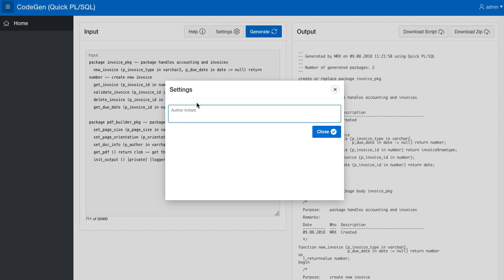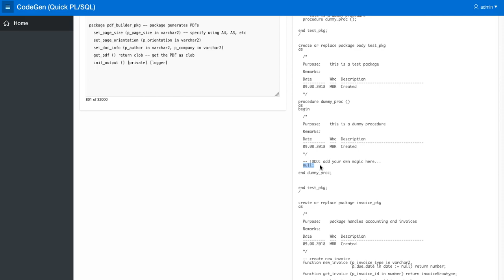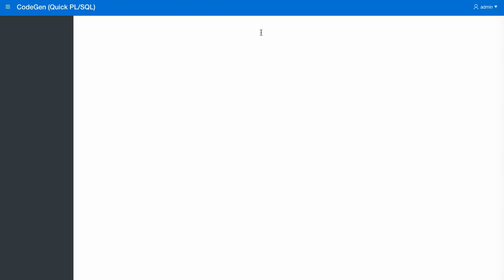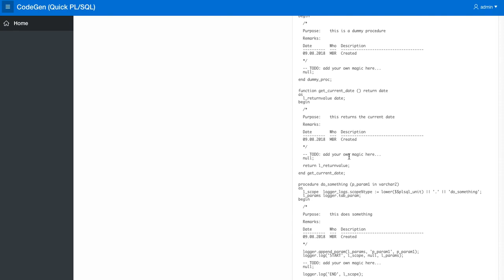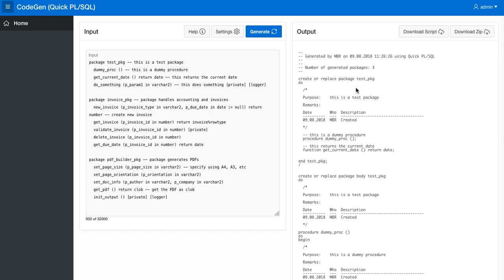Quick PL/SQL Code Generator - Introduction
This application generates PL/SQL code based on a simple markup syntax. It is inspired by the "Quick SQL" utility that is included with APEX.